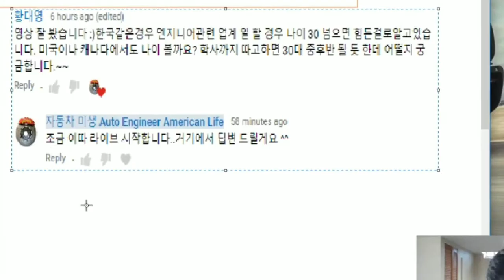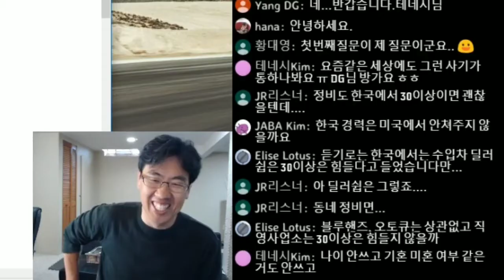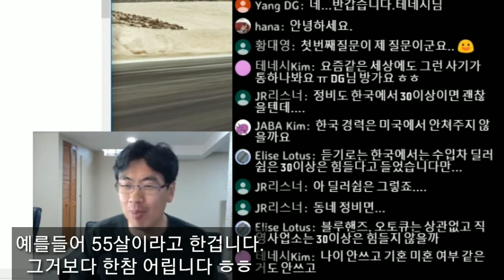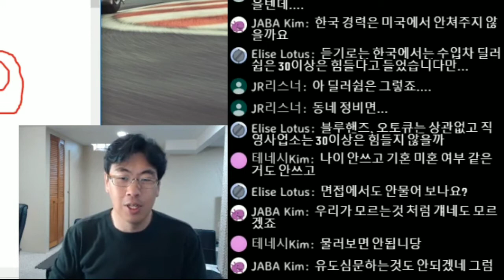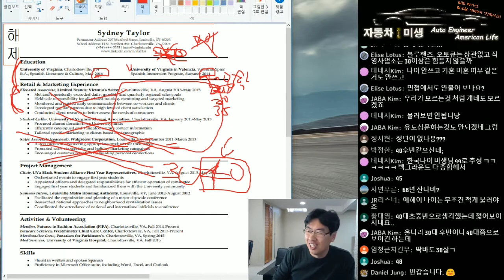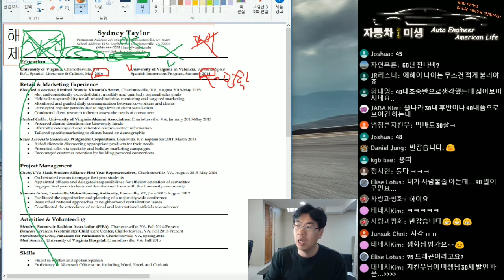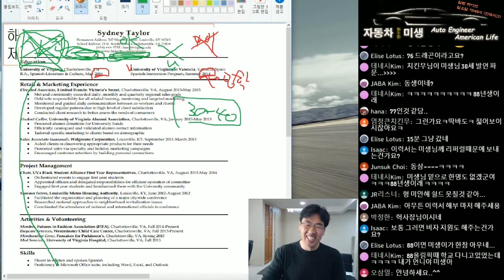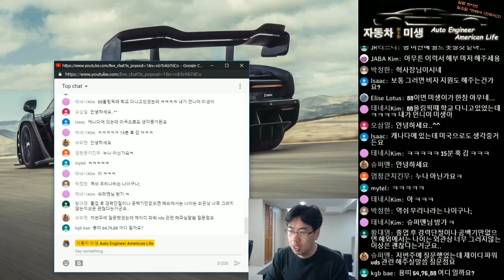해외취업 | 최소 이거 딱 3가지는 알고 지원하세요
해외취업시에 신입사원 나이제한 같은거 있나요?